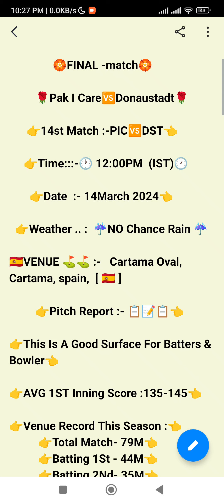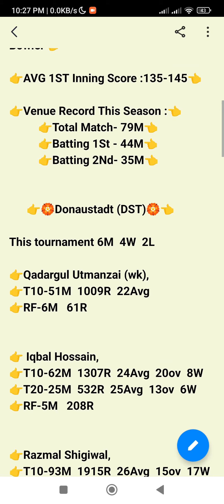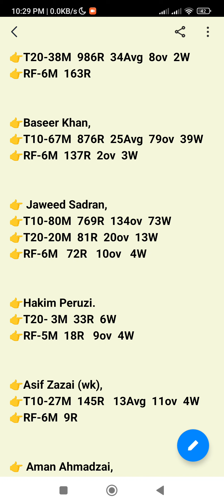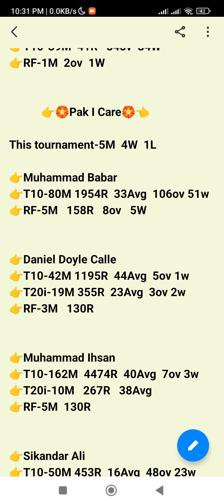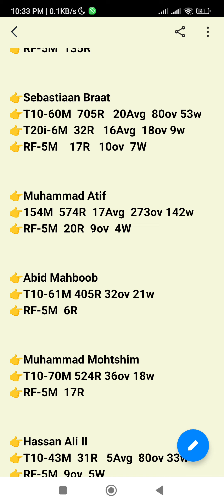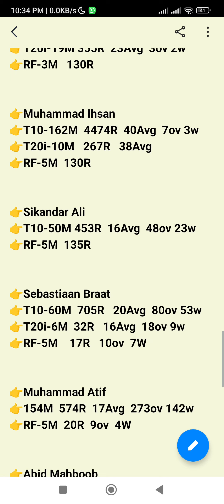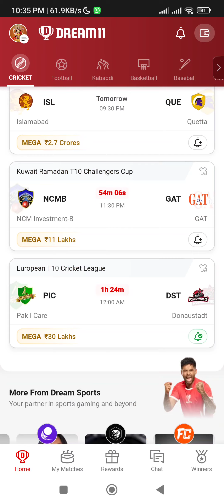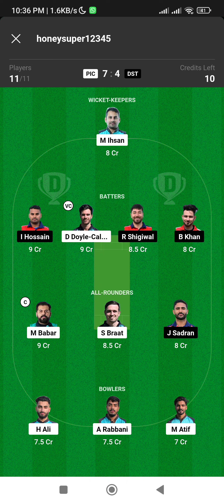pic vs dst European T10 Cricket League PIC VS DST European T10 Cricket League🏏🏏🏏🏏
1. This analysis is based on my Understanding, knowledge and instinct .While selecting your team, consider the points mentioned and make your own decision.

3. This game involves an element of financial risk and may be addictive. Please play responsibly and at your own risk.